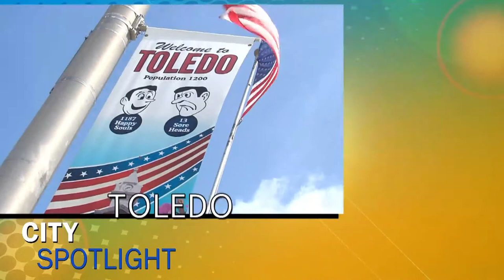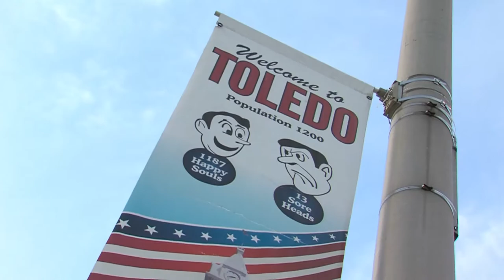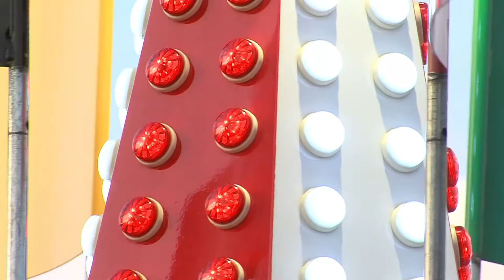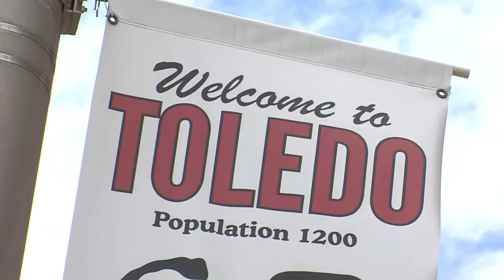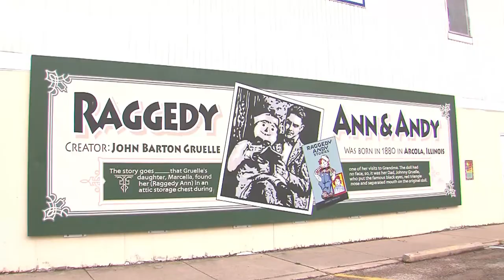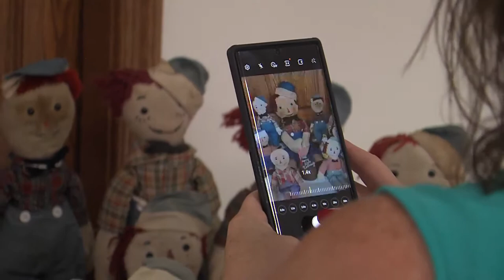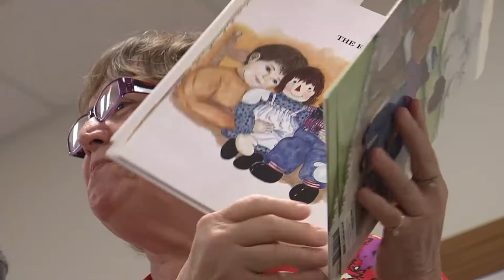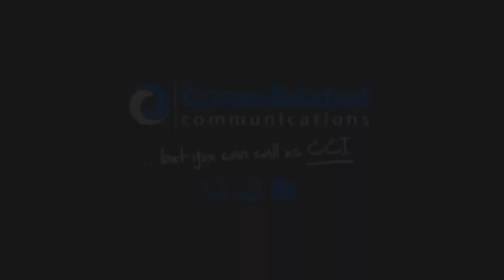City Spotlight 724 - Best of 2nd Half of Season 7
Final episode of Season 7 of City Spotlight, featuring extended cuts of previously aired segments in the 2nd Half of Season 7.
Additional sights and sounds from the Toledo Spring Festival in Toledo, Illinois, and the Raggedy Ann Rally in Arcola, Illinois.
The these two events were originally taped in May and June of 2021, respectively.